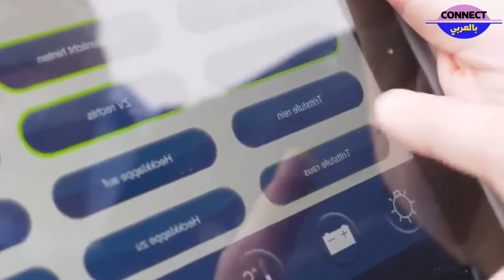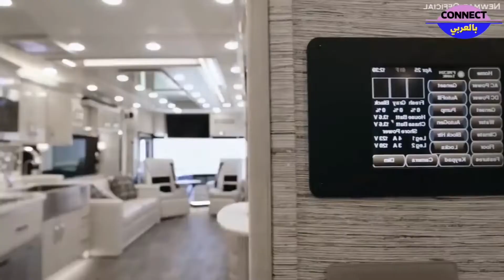منزل عصري مذهل مزود بجميع وسائل الراحة والرفاهية وكراج... داخل هذه السيارة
منزل حديث متكامل بغرفة معيشة وغرفة نوم ومطبخ مجهز بجميع الأجهزة اللازمة وحمام أنيق بالإضافة لمساحات تخزين رائعة.. وكراج مثالي لسيارة صغيرة
connect بالعربي
الموسيقي: